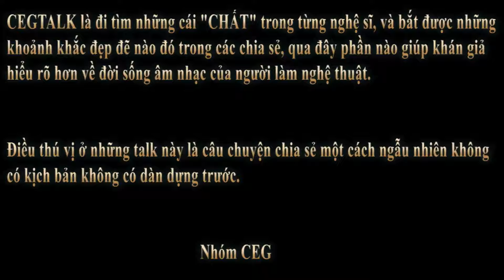Nhạc sĩ Giáng Sol | Nguồn năng lượng dồi dào từ gia đình | CEG Music